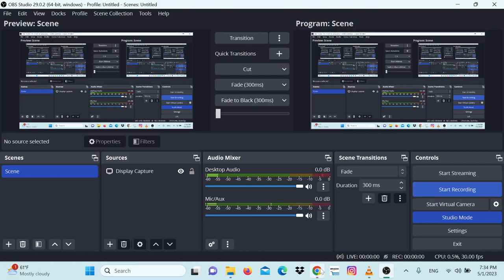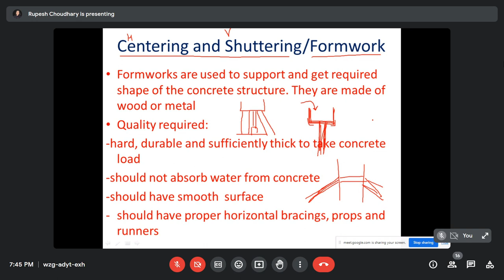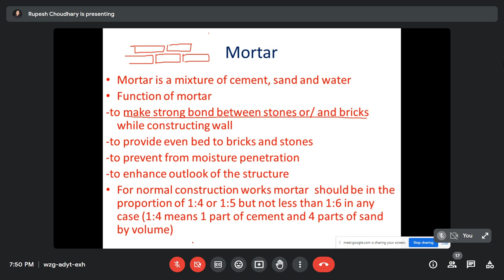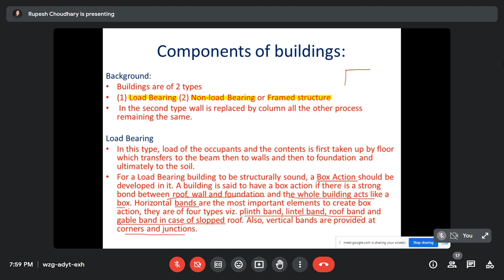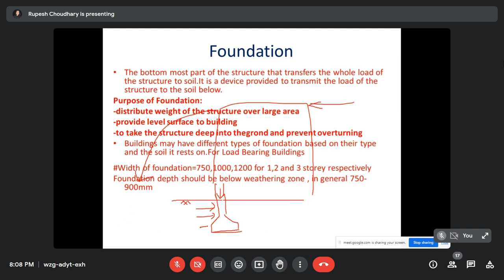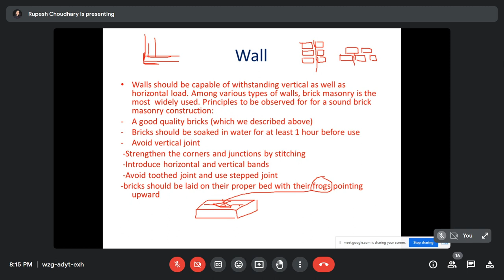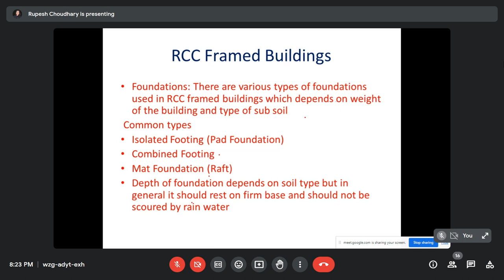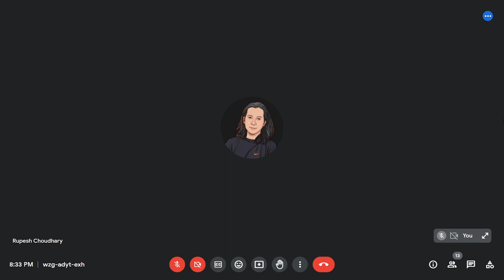survey lecture 16